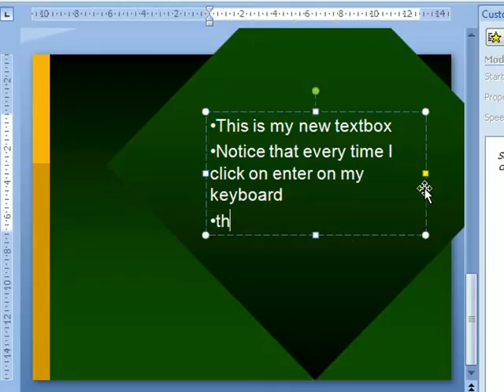M3(12) How to insert Texboxes into a MS Powerpoint slide